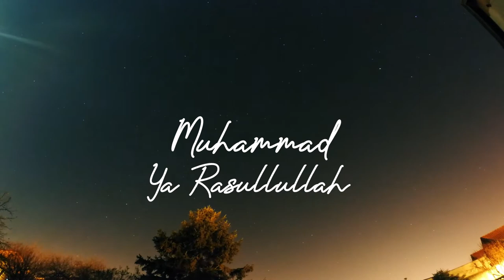Zikir & Selawat 2020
Sempena Maulidur Rasul 1442
Lagu & Lirik: sapitque
Nyanyian: sapitque ft iman hafizi & zaara medina

Sejarah selawat ini dari mak saya sendiri mendodoikan sy dan adik beradik masa zaman kami kecil dulu, dan sekarang turun kpd cucu2nya.Tambahan lirik di permulaan itu sy yg buat, the rest melody selawat itu adalah dari mak saya, saya lagukan untuk kenangan, mungkin ada yg pernah dengar selawat versi ini. Kalau ya, kongsikan pengalaman korang dgr kat mane di ruangan komen ya.
Lagu ni masih dalam demo version sbb sy belum beli sound card, ada noise sepanjang recording, ya DIY saja dalam bilik. Saya susun sendiri muzik dan plan asalnye nak buat lagu dodoi (lullaby) utk budak2 kecik, jadi mmg minima sgt instrument yg digunakan spt piano, bass, bell dan orchestra menggunakan software FL Studio.
Mohon support dgn mendengarkannya di soundcloud, kalau ada cadangan atau penambahan mohon kongsi di ruang komen soundcloud, LIKE sekiranya berminat dgn lagu selawat ini, sy juge ada buat versi panjang dan akan dinyanyikan ramai2. Tapi memandangkan PKP, jadi tunggu dulu la. 😅✌️
Terima kasih kepada yang dah mendengar, share2 tag2 like2.. Mohon panjangkan pahala dan dengan berselawat keatas nabi, didoakan kita semua akan beroleh syafaatnya, AMIN!
Lirik
Damaikanlah hatimu
Dengan zikir dan selawat
Ke atas rasul
Ingatilah selalu
Semoga kau akan mendapat
Syafaat dari nya
Lailahaillallah Muhammadarrasulullah
Lailahaillallah Muhammadarrasulullah
Lailahaillallah Muhammadarrasulullah
Lailahaillallah Muhammadarrasulullah
Siap nak minus one? rekod dan upload semula dalam FB ya! jom kita selawatchallenge bersama ahli keluarga.